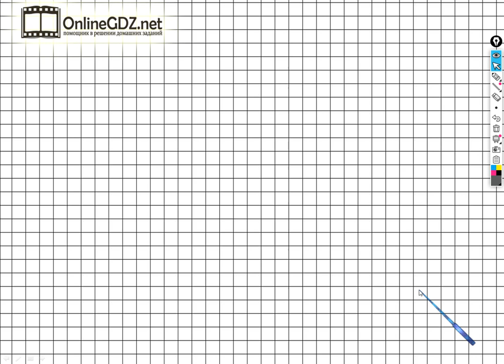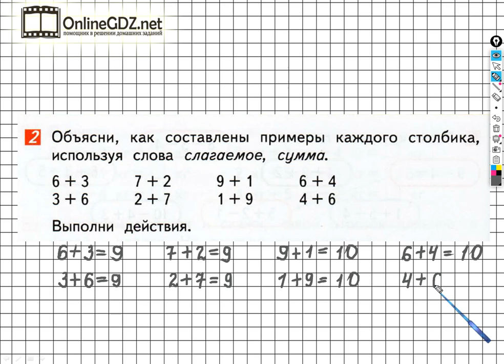Страница 30 Задание №2 - ГДЗ по математике 1 класс (Дорофеев Г.В.) Часть 2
Для выполнения задания на №2 на странице 30 учебника по математике Дорофеева необходимо уметь читать примеры, используя слова слагаемые, сумма, решать примеры на сложение в пределах 10. Если Вы посмотрите наше видео, то сможете справиться с этим заданием всего за  1 – 2 минуты.